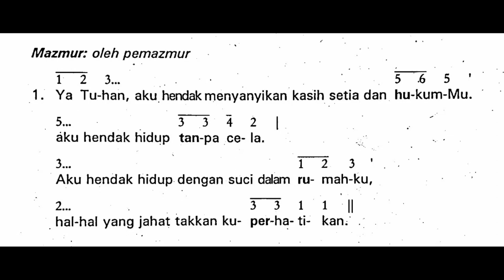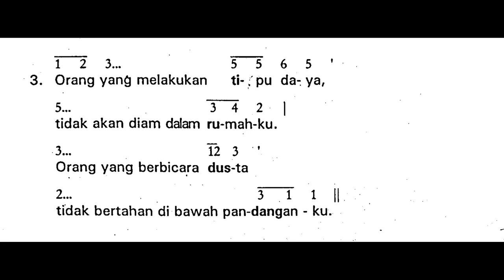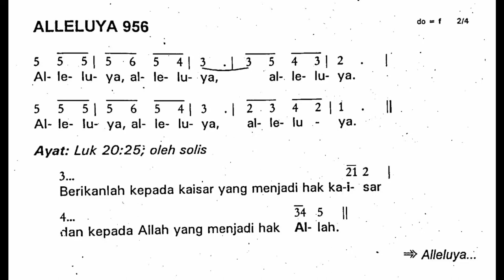[Edisi Lama] HARI RAYA KEMERDEKAAN REPUBLIK INDONESIA - Kamis, 17 Agustus 2023